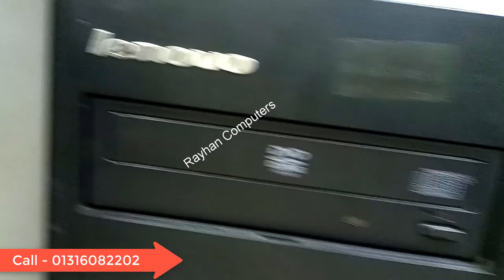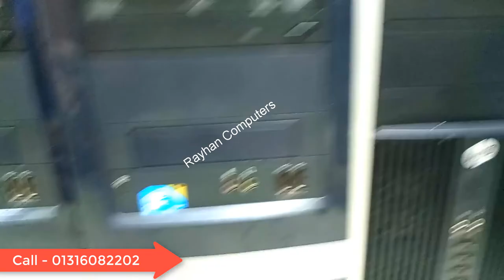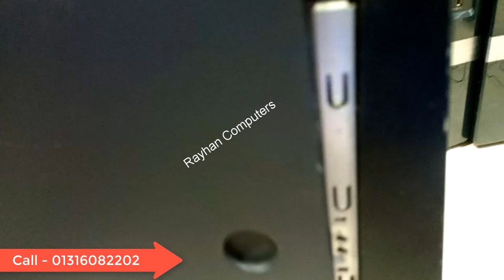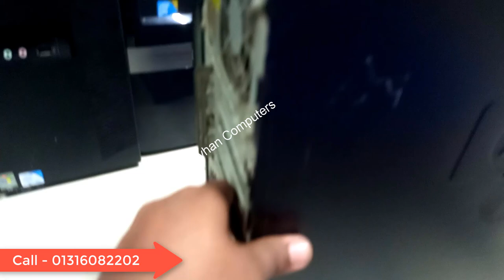Brand Pc Price In Bangladesh 2022 - Bramd Pc Update Price in BD - Brand Pc - Dell Brand Pc Hp brand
This is Brand Pc Price In Bangladesh 2022 - Bramd Pc Update Price in BD - Brand Pc - Dell Brand Pc -Hp brand

২০০/= Advence করে,
 Order conform করুন।
০১৩২৩০৮৭৫১৫ বিকাশ/imo/WhatsApp
০১৩১৬০৮২২০২ বিকাশ/imo/WhatsApp
অথবা কল করে দোকানে আসুন।

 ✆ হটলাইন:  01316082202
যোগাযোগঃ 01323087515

tags.